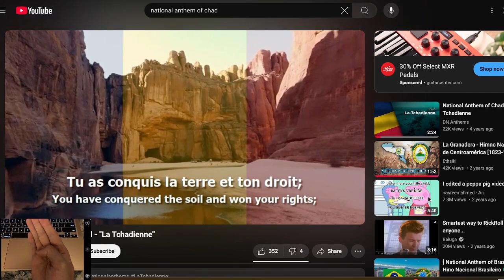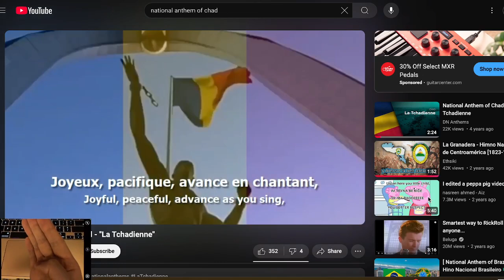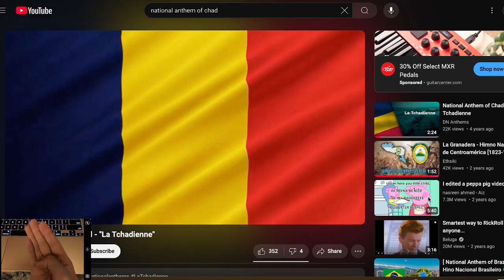Hand Reacts to the National Anthem of Chad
Join your fellow hand in respectfully listening to the national anthem of Chad.

This video is part of your fellow hand's goal of listening to all the national anthems around the world!

Notes:
*"La Tchadienne" (English: "Song of the Chadian", lit. '"The Chadian (Song)"') is the national anthem of Chad. *Written by Louis Gidrol and his student group and composed by Paul Villard, it has been the official state anthem of Chad since it gained independence from France in January 1960.
*The anthem comprises a chorus and four verses. Only the chorus and first verse constitute the official national anthem. The other three verses are barely known among young Chadians.
*The lyrics are provided below.

Refrain:
Peuple Tchadien, debout et à l'ouvrage !
Tu as conquis ta terre et ton droit ;
Ta liberté naîtra de ton courage.
Lève les yeux, l'avenir est à Toi.

I
Ô mon Pays, que Dieu te prenne en garde,
Que tes voisins admirent tes enfants.
Joyeux, pacifique, avance en chantant,
Fidèle à tes anciens qui te regardent.

Refrain

II
Race du Nord, et ses troupeaux immenses,
Race du Sud, qui cultive les champs.
Pasteurs, montagnards, pêcheurs, commerçants
Soyons un seul grand peuple qui s’avance.

Refrain

III
La houe en main, fais vaillamment ta corde,
Vois tes enfants que tourmente la faim
Les champs devant toi attendent ton grain
Que l’huile coule et tes greniers débordent.

Refrain

IV
Tes ingénieurs te traceront des routes,
Tes médecins te rendront grand et fort,
À l’œuvre étudiant, sans craindre l’effort ;
Mets l’ignorance et le mal en déroute.

Refrain